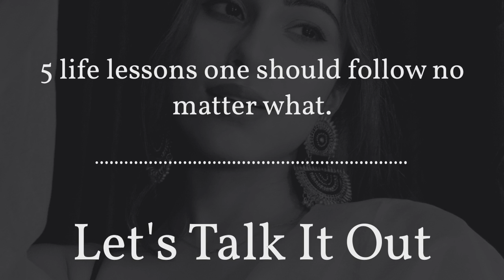mental health journey| 5 life lessons one should follow no matter what| mental health support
just like any other health issues, take note of your mental health as well, it's a shame we don't consider mental health as important as anything else, we ourselves has made it a stigma. we don't talk freely to our family, friends, relatives but what's the shame.

just talking an initiative to speak more about it. we all go through it many a times, it's okay, you are not judged for having them.

I will talk a lot about mental health, relationships, and all the stuff that we go through and how to keep up with it.